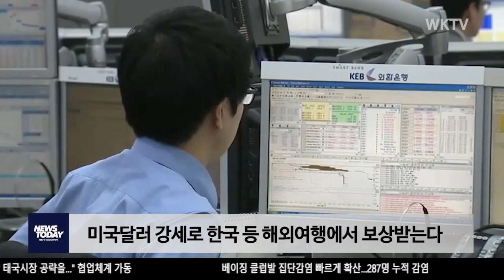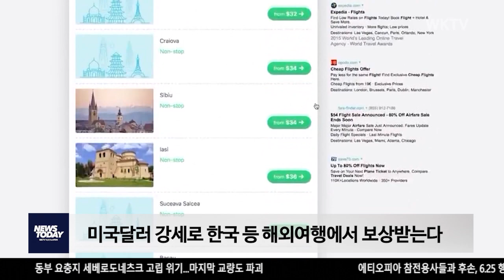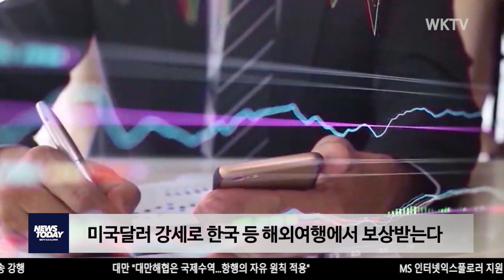미국달러 강세로 한국 등 해외여행에서 보상받는다